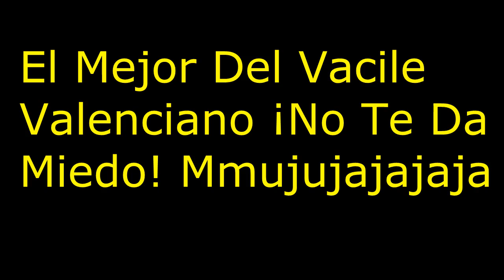Vallenato parrandero Ella pa mi nacio Dj Luis David